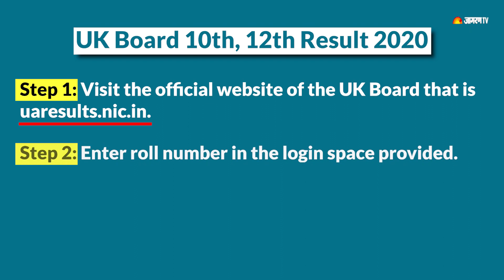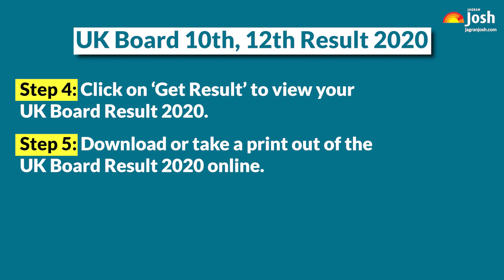Uttarakhand Board UBSE 10th, 12th Result 2020 कब,कहां और कैसे Check करें | Education News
The long and anxious wait of UK Board students for UBSE 10th and 12th Results 2020 might end soon. According to the latest media reports, the Uttarakhand Board of School Education (UBSE) is likely to declare the UK 10th Result 2020 and UBSE 12th Result 2020 for High School and Intermediate Class students on 29th July 2020 – Wednesday